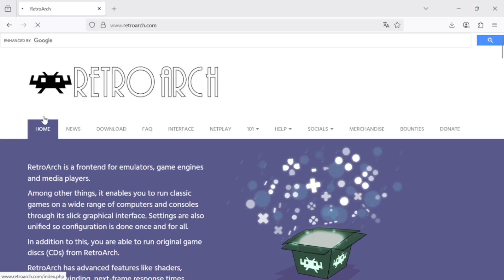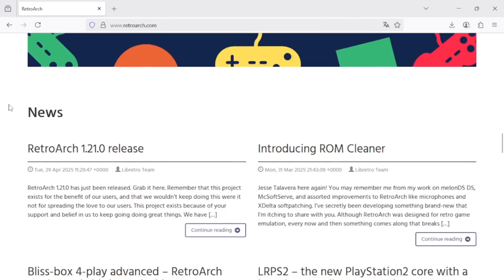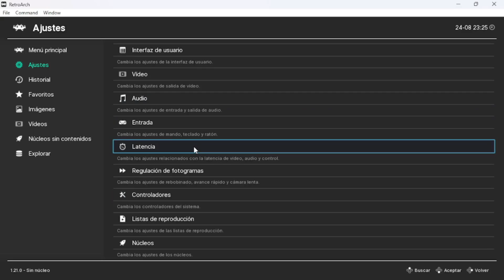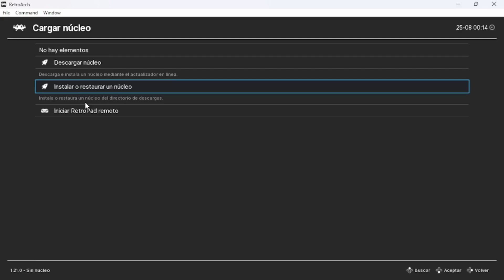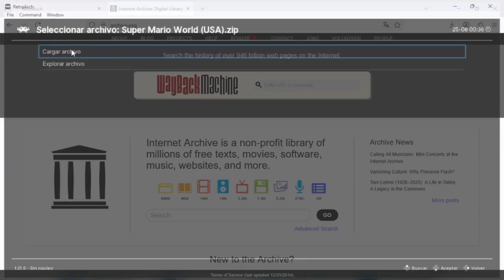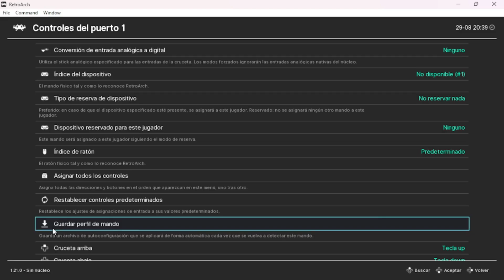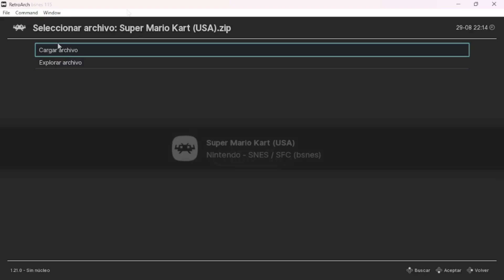RetroArch 2025: Guía Completa para Configurar y Jugar en Todas tus Consolas Retro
¿Querés jugar a tus juegos retro favoritos en un solo lugar? 🎮 En este tutorial de RetroArch 2025 te muestro paso a paso cómo instalar, configurar y optimizar este increíble emulador multiplataforma.

Vas a aprender:
✅ Cómo descargar e instalar RetroArch en PC
✅ Configuración de núcleos (cores) para SNES, PS1, Sega Genesis y más
✅ Ajustes gráficos y de control para la mejor experiencia
✅ Tips y trucos para mejorar la emulación
✅ Cómo organizar tu biblioteca retro

Con RetroArch podés revivir clásicos de Nintendo, PlayStation, Sega y muchas más consolas retro en un solo programa. Ideal para quienes quieren tener todo centralizado, con filtros gráficos, shaders y compatibilidad con joystick.